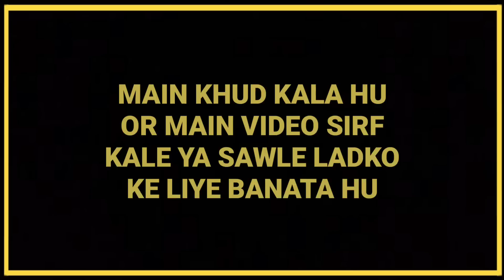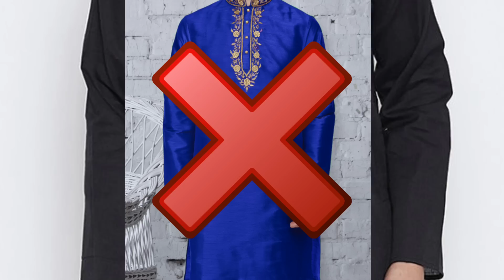6 Shaadi Outfit For Dark Men | Dressing Sense | In Hindi | Personality Development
Is video me maine 6 shaadi outfit ke bare me bataya hai jise ap shaadi me pehenke ja sakte ho. To video pasand aye to video ko please like kardena or comment karke batana video kaisi lagi :)

NO.1 OUTFIT :-
waist coat
formal pant
monkstrap formal shoe

NO.2 OUTFIT :-
kurta pajama
nehru jacket

NO.4 OUTFIT :-
turtle neck t-shirt
formal shoe

NO.5 OUTFIT :-
white shoe

NO.6 OUTFIT :-
formal shirt
formal pant
monkstrap formal shoe

face scrub

face scrub

About love dark :
                                 To is channel me main video sirf un bhaiyo ke liye banata hu jo bhai kale ya sawle hai kyoki me khud kala hu. or mara or is channel ka motive hai ki mere tarah jitne bhi kale ya sawle ladke hai wo apna best version ban sake. or mujhe jitni knowledge hai ladkiyo ke mamleme main apko wahi batata hu apne videos me jaise ladki kaise pataye or ladki patane ka tarika kya kya hai wo sab me apne videos me batata hu.

To agar ap kale ya sawle ho to is channel ko jarur subscribe karna or subscribe ke sath sath bagal me bell icon yani ghante ko bhi daba dena taki meri koe bhi new video subse pehele ap dekh sako. Or mere videos ko jitna hosake har kale ya sawle ladke ko share karo, taki meri videos se unki madat ho.